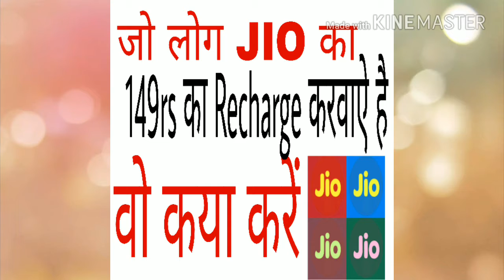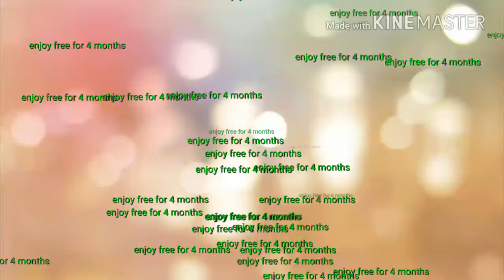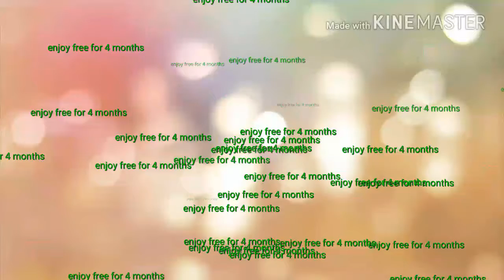Now whats doing???? Who is doing 149rs jio recharge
Is video main jio offer ke bare jaankari di gyi hai k kaise 149 rs ka recharge krwa chuke custmar apna offer 30 june tak extend kare.